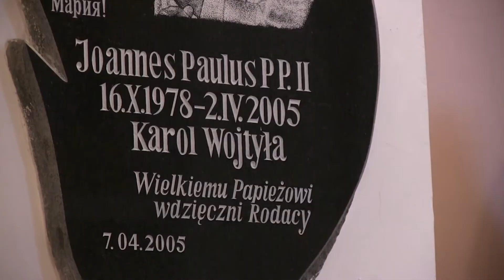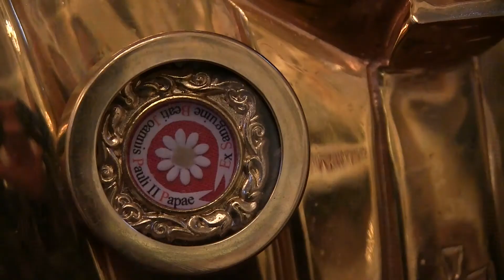Реликвии Иоанна Павла II в С-Петербурге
Каждую третью среду месяца в петербургском храме св. Станислава совершается месса Папе Иоанну Павлу II.